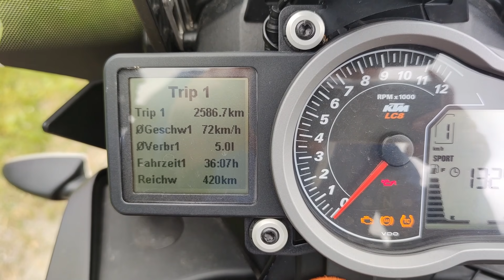Europe by Bike | Folge #7 | Von Stjordal nach Dorothea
Wir verlassen das schöne Norwegen und düsen nach Dorothea in Schweden um dort weiter nach Elchen zu suchen.

Unsere technische Ausrüstung:
Sena C10 Evo Helmkamera
Sena 50S Interkom
Insta360 One X2
Innovv K5
GoPro 7
GoPro 8
Mediamod für GoPro 8
Lavalier-Mikro für GoPro
DJI Mavic Miini Drohne

Unsere Klamotten:
Held Sambia Sommerhandschuhe
Held Held Air n Dry 2in1 Gore Tex
Held Alserio Gtx Herren Boots
Held Motorradhose Arese ST Textilhose
Held Tivola ST Motorrad Textiljacke